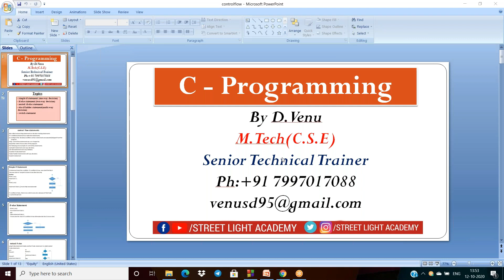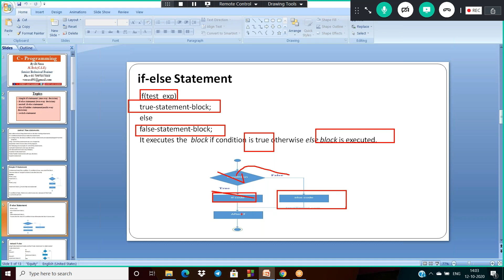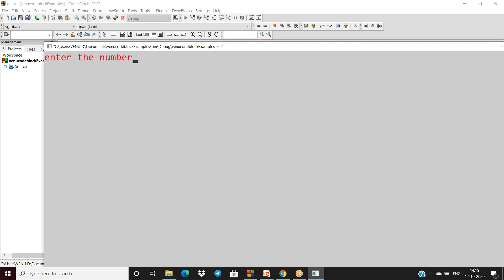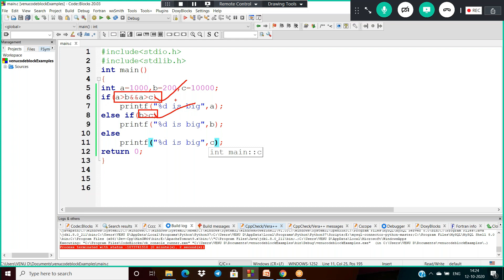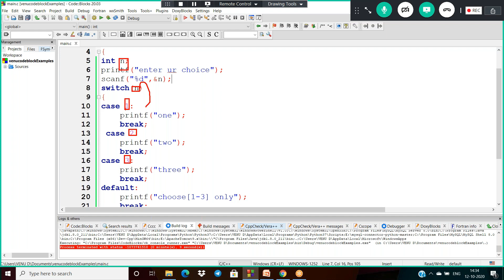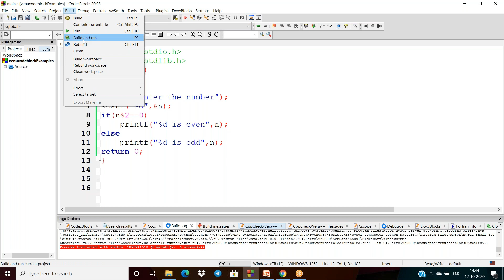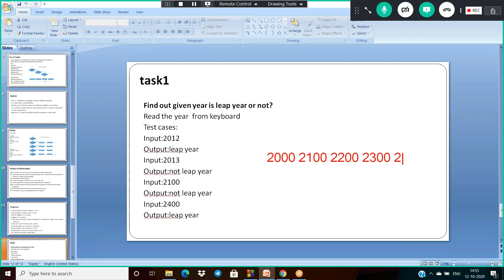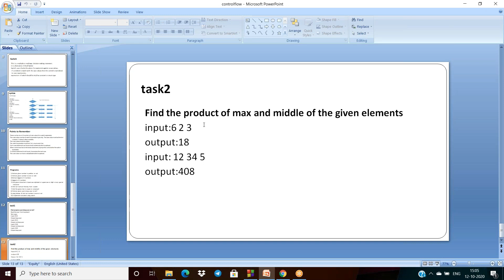Control Flow Statements (if, ifelse, nestedifelse, elseifladder & switch) II C - Language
simple if statement (one-way decision)
 if-else statement (two-way decision)
 nested  if-else statement
 else if ladder statement(multi-way decision)
 switch statement
syntaxes with examples

If you have any queries related to this video or do you want to take online classes for c language and data structures

Do you need more and more video's on c language in this channel
We will upload all video's of c and data structures .